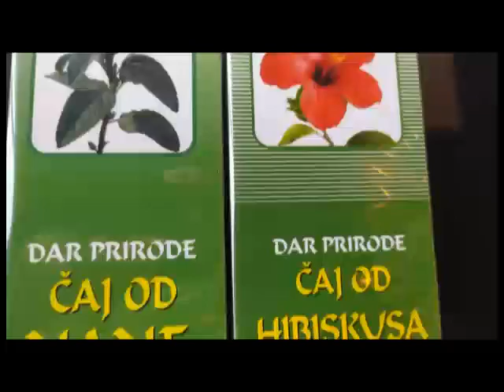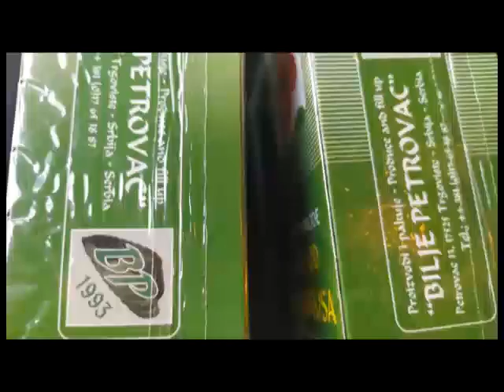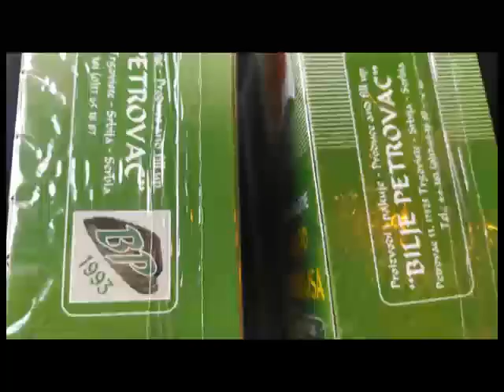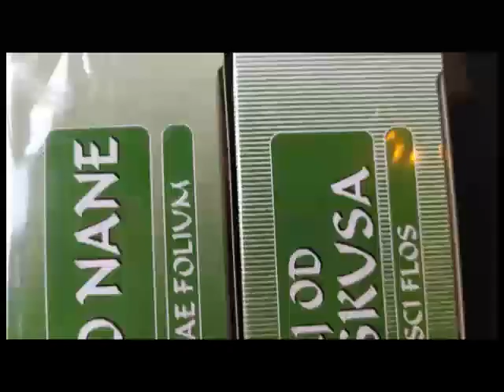PROIZVODNJA CAJEVA MARKO MIHAJLOVIC IZ BUJANOVCA